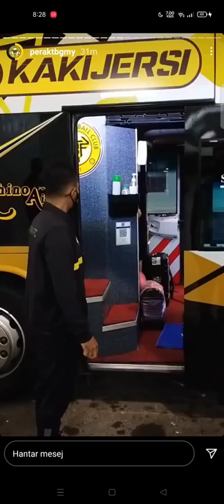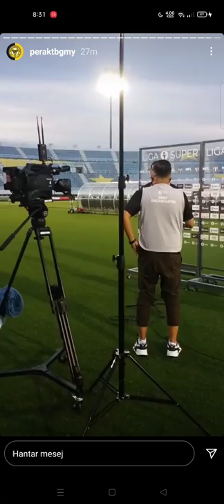KETIBAAN PEMAIN PERAK FC DI STADIUM TERENGGANU FC 24/7/2021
𝗧𝗲𝗿𝗲𝗻𝗴𝗴𝗮𝗻𝘂 𝗫𝗜: Suhaimi, Azarul, De Murga, Shahrul Nizam, Arif, Dechi Marcel, Faiz Nasir, Faisal, Konate, Habib, David

𝗣𝗲𝗿𝗮𝗸 𝗫𝗜: Hafizul, Azhan, Danish, Idris, Rafiuddin, Firdaus, Samir, Machell, Izzuddin, Farid, Poku